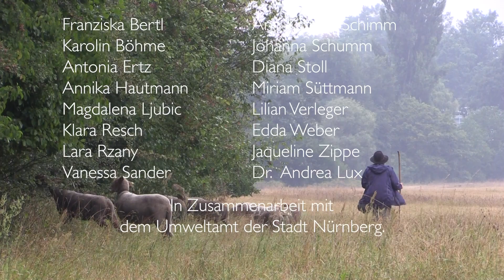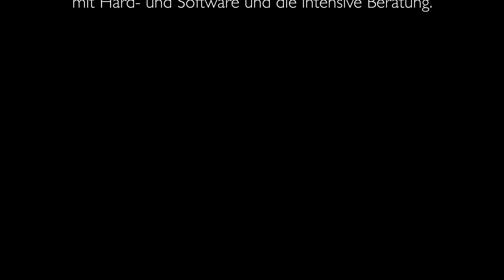Schafbeweidung in Nürnberg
Warum Schafbeweidung in Nürnberg? Welche Schäfer üben ihren Beruf in Nürnberg noch aus? Was hat Schafbeweidung mit Biodiversität zu tun?
All diesen Fragen gingen Schülerinnen der 11. Klasse des Maria-Ward-Gymnasiums nach und drehten in Kooperation mit der Biodiversitätsagentur des Umweltamts der Stadt Nürnberg einen spannenden Film, in dem auch die Schäfer selbst zu Wort kommen.

Copyright: Maria-Ward-Gymnasium